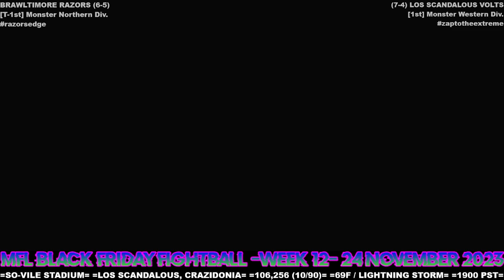MFL 2023 Season Week 12 Brawltimore Razors @ Los Scandalous Volts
Stadium: SO-VILE Stadium
Location: Los Scandalous, Crazidonia
Weather: 69F / Lightning Storm